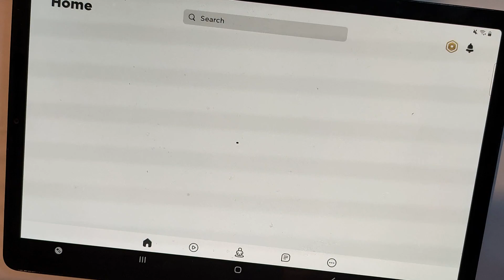Roblox #16 - Продолжение игры в Роблокс (Роблокс, Оле7)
Роблокс
Роблокс игра
Роблокс аид
Роблок умный
Роблок симулятор
Roblox
roblox shinobi life
Roblox игра
roblox inflation
roblox adopt me
робукс
робукы
roblox drift
оле7